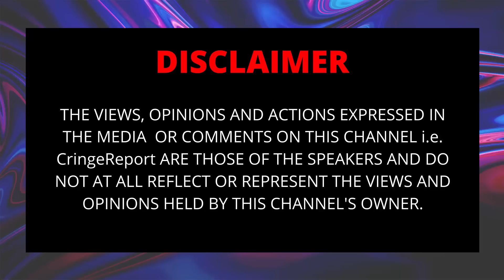Pieces of SH*T 💩 #13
For VIDEO REMOVAL requests/PROMOTIONS